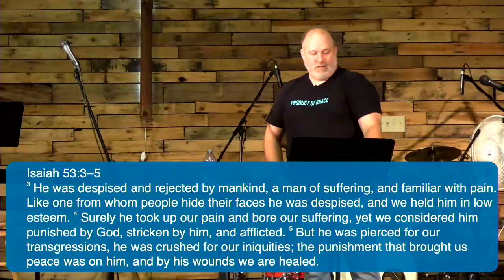THIEF, Part 6: Sufficient Grace